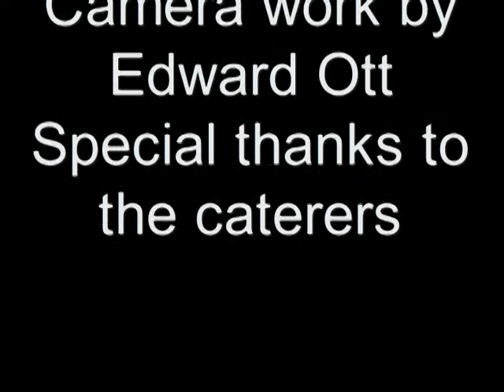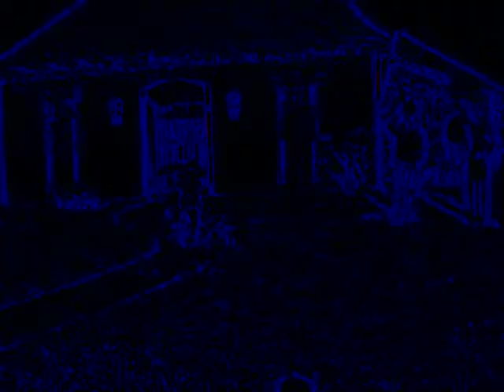football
playing football